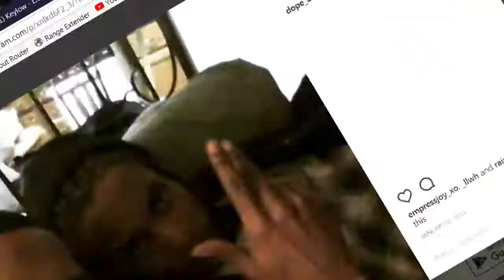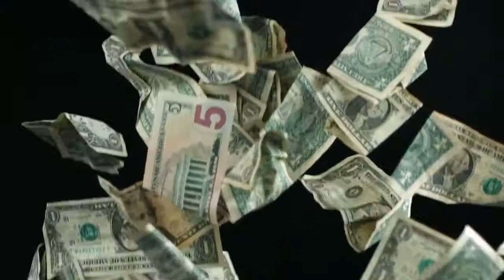LO x SK x Random - "Love Drugs" Animated Teaser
LO Bitch!! x SK x Random drop a teaser video for the hit single "Love Drugs". Directed, animated & edited by Manny Stylz for Take One Films HD.

and